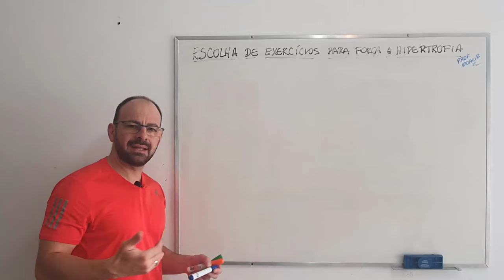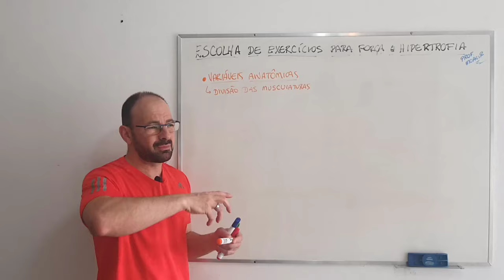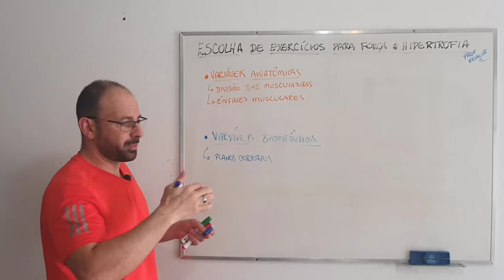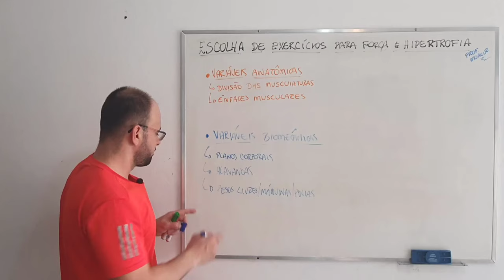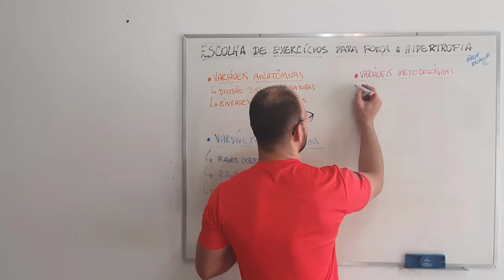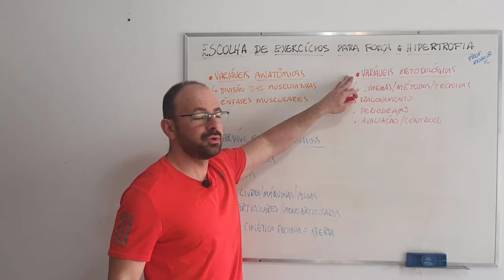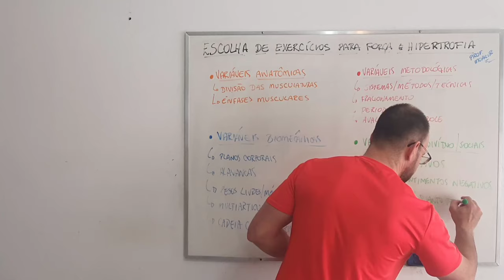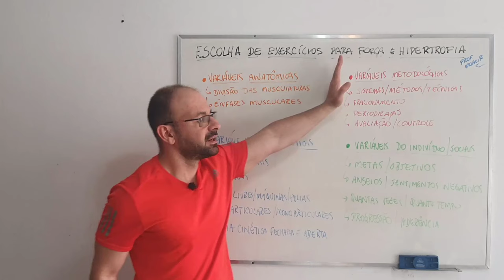COMO ESCOLHER OS MELHORES EXERCÍCIOS PARA HIPERTOFIA?